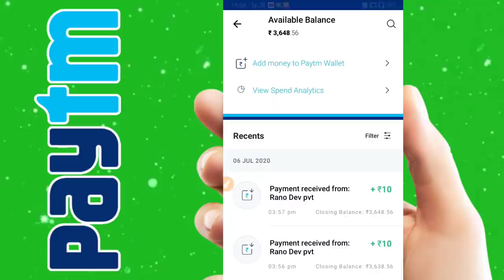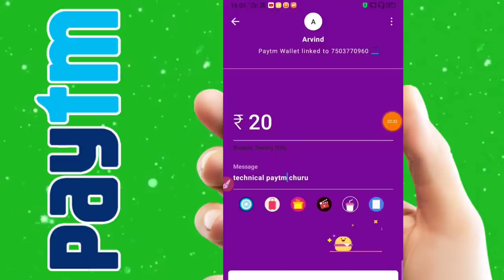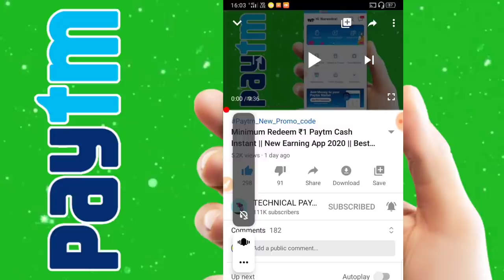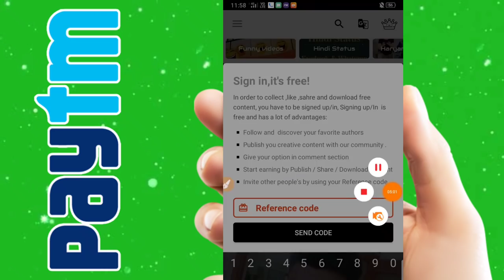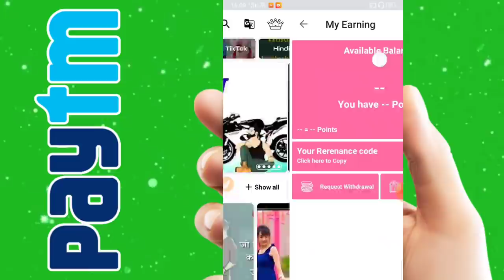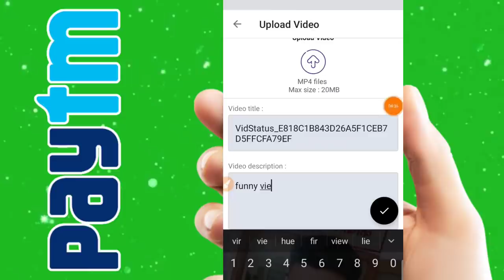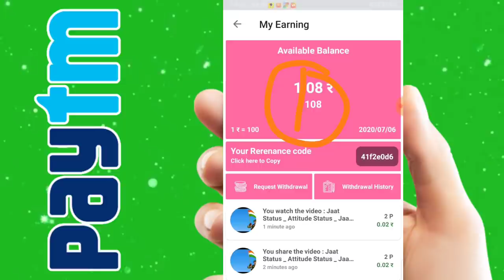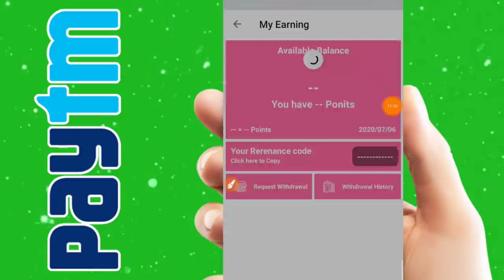Minimum Redeem ₹10 Paytm Cash Instant || New Earning App 2020 || Best Paytm Cash Earning App 2020